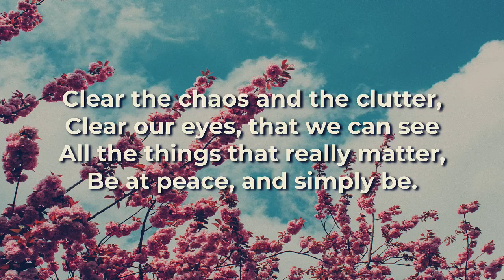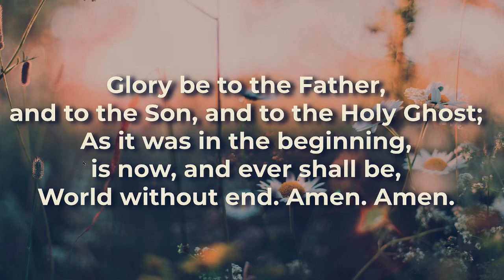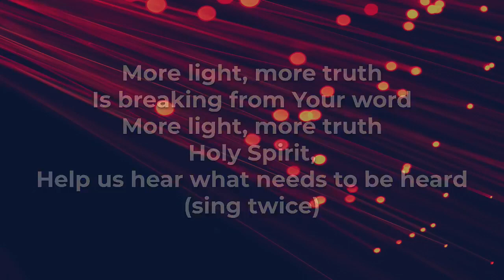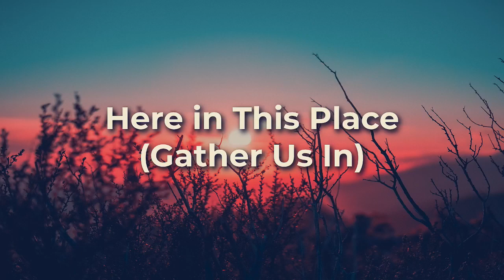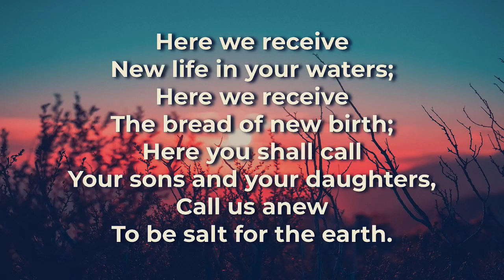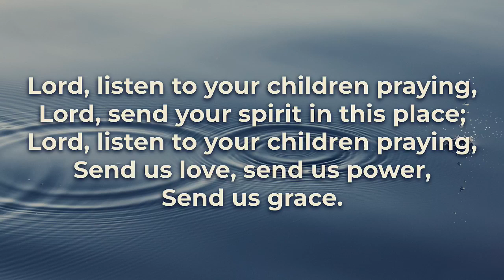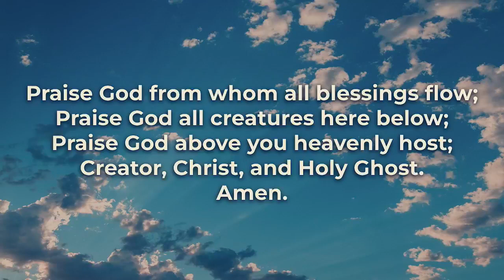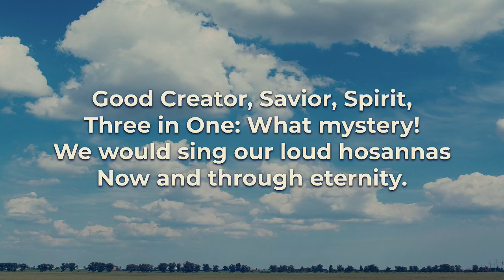Worship 6/5/22 with FCC Simsbury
Join us for worship! Rev. George Harris preaches this week, the Chancel and Women's Praise Choirs sing, and we install our First Church Witness Stone!